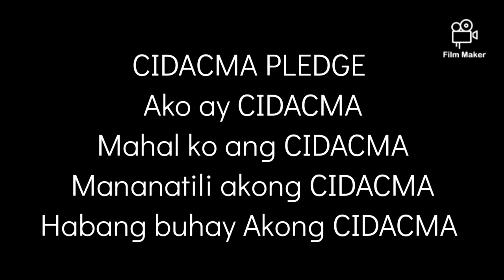CIDACMA|Left -Right, Front Steeping Side, Round House Kick 🦅